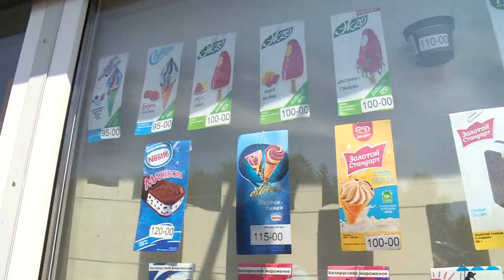В Щелково пришла аномально жаркая погода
Тридцать градусов в тени. Несколько дней подряд в Щёлково стоит изнуряющая жара. Синоптики предупреждают: высокая температура продержится в Московской области ещё как минимум четыре дня. О том, как жители округа переживают летний зной – наш следующий репортаж.